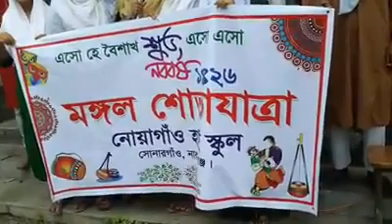Noagaon High School 🏫🎒